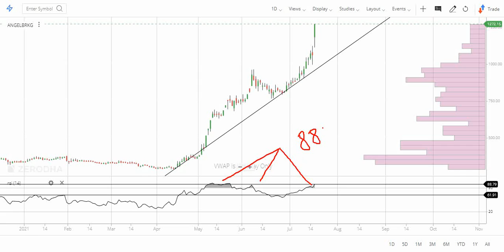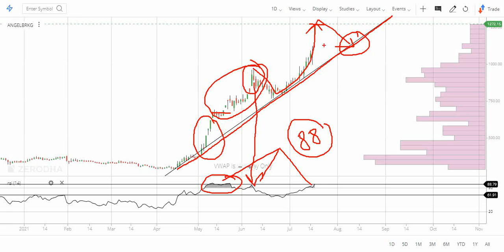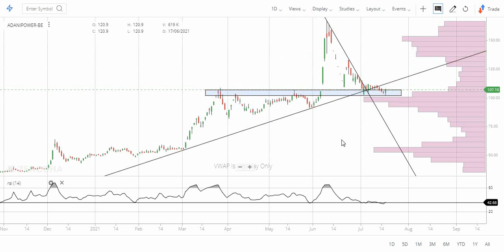Adani Power Buying Zone से उड़ान भरने को तैयार, Angel Broking भागते घोड़े को कैसे पकड़े / Stock /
In this video, I analyzed Adani power or Angel Broking on the basis of quantitative and technical analysis.